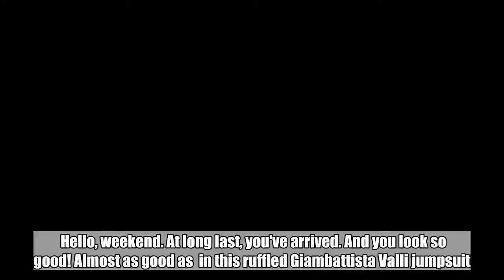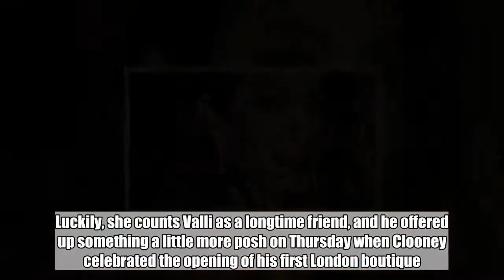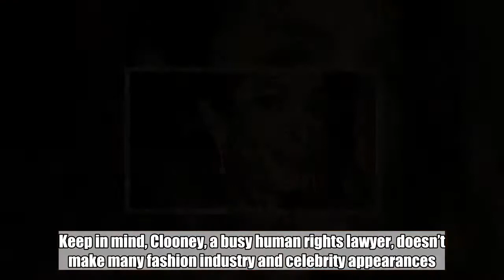Amal Clooney Looks Like the 2018 Version of the Dancing Lady Emoji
Hello, weekend. At long last, you've arrived. And you look so good! Almost as good as  in this ruffled Giambattista Valli jumpsuit. Almost.     We know it's hard to measure up, because Clooney manages to look good in everything. If she happened to select a dress that resembled a trash bag (Alexander McQueen once did it), she’d make it look exceptionally cool. Luckily, she counts Valli as a longtime friend, and he offered up something a little more posh on Thursday when Clooney celebrated the opening of his first London boutique.   David M. Benett/Getty Images    The bright color and sassy ruffle reminded us of a 2018 version of . In her spare time, perhaps Clooney and her handsome hubby should consider taking up Flamenco lessons? Paging Dancing with the Stars—we already know they'd both look killer in those costumes.    Anyway, Clooney styled the piece with dangling earrings plus matching metallic gold pumps and posed with Valli, who appeared to be extremely eager to welcome his high-profile friend.    Clooney and Valli have been buds for years, and she wore a  of the designer’s the weekend of her 2014 Italian wedding to George Clooney. Keep in mind, Clooney, a busy human rights lawyer, doesn’t make many fashion industry and celebrity appearances. But when she does (hello, ), it’s for a friend she truly cares about.    Show Transcript  [MUSIC] [MUSIC] [MUSIC]   [MUSIC] [MUSIC] [MUSIC]